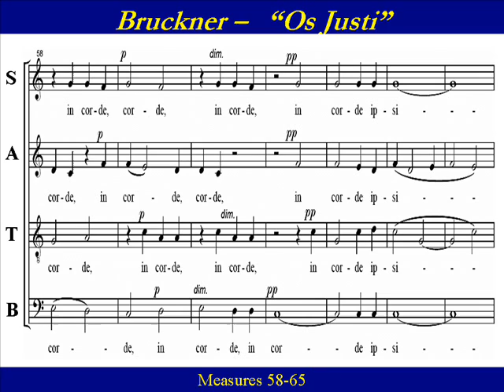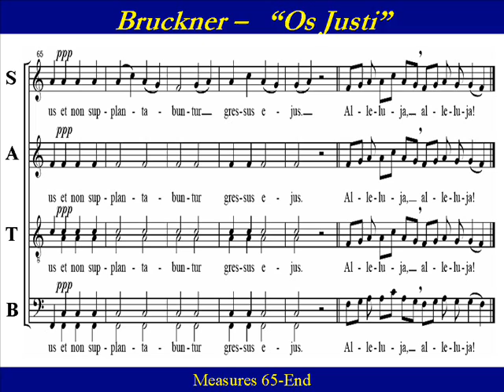Soprano2 Bruckner Os Justi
Soprano2  Choir Practice:   “Os Justi”,  Anton Bruckner, WAB 30, is an eight-part motet  (SSAATTBB)  for mixed chorus. The work was composed in 1879, and  published in 1886. This work is  one of "Four Graduals" published in 1886,  The others are “Locus iste”, “Virga Jesse”, and “Christus factus est”.  The text of  “Os justi”  comes from Psalm 37: 30-31 : "The mouth of the just shall meditate wisdom, and his tongue shall speak judgment. The law of his God is in his heart, and his steps shall not be supplanted. Alleluia."

Os justi meditabitur sapientiam,
et lingua ejus loquetur judicium.
Lex Dei ejus in corde ipsius:
et non supplantabuntur gressus ejus. Alleluia